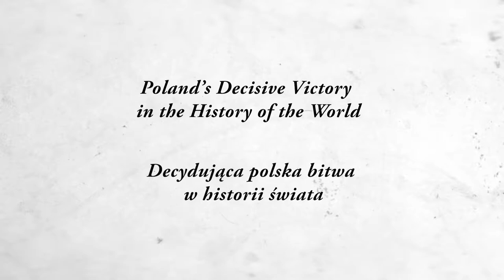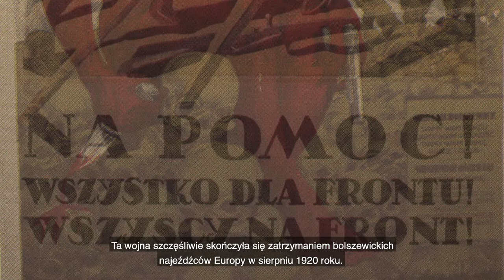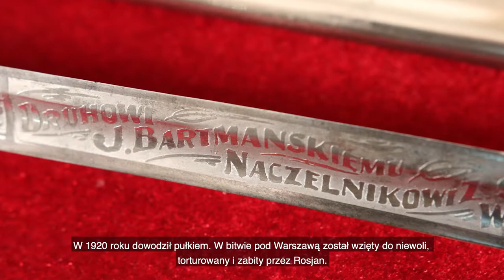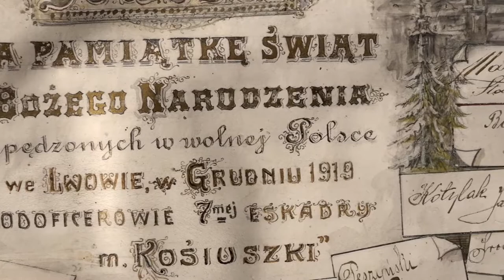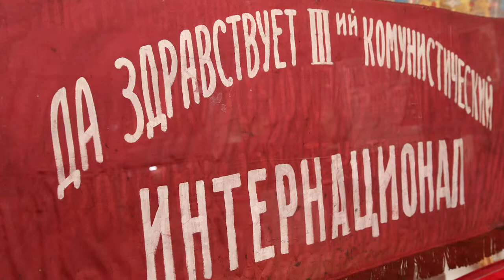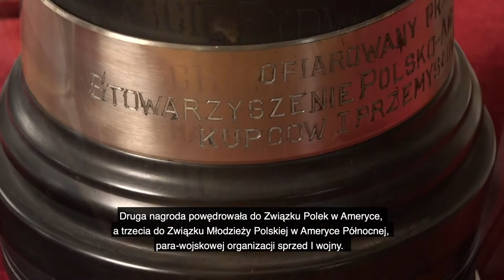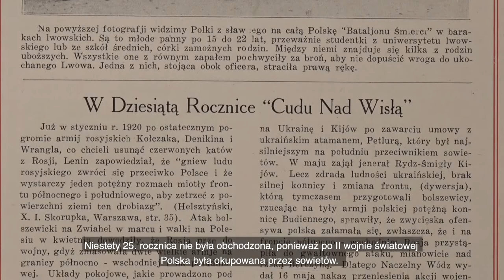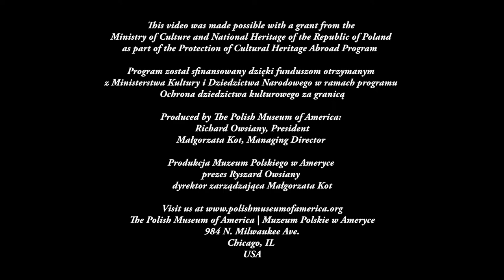Poland’s Decisive Victory in the History of the World || Decydująca polska bitwa w historii świata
This video was made possible with a grant from the Ministry of Culture and National Heritage of the Republic of Poland as part of the Protection of Cultural Heritage Abroad Program.

Program został sfinansowany dzięki funduszom otrzymanym z Ministerstwa Kultury i Dziedzictwa Narodowego w ramach programu Ochrona dziedzictwa kulturowego za granicą.

Produced by The Polish Museum of America: Richard Owsiany, President; Małgorzata Kot, Managing Director | Produkcja Muzeum Polskiego w Ameryce, prezes Ryszard Owsiany,  dyrektor zarządzająca Małgorzata Kot

Videography | Nagranie: Eugeniusz Jarząbek
                                            Marek Jarząbek
Consultation | Konsultacje: Ewa Figurski
Host | Prowadzenie  Jan M. Loryś

The Polish Museum of America | Muzeum Polskie w Ameryce